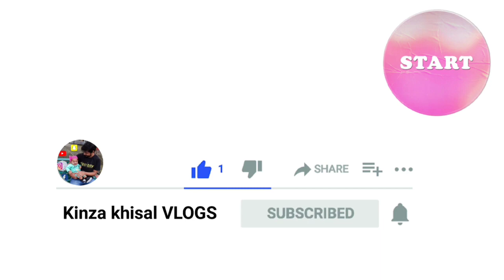WAY TO KERWA DAM 🔥 Bhopal ❤️ kinza khisal VLOGS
Hye,
Sobia khisal here!
This is my YouTube channel and
I created my channel on my daughter's name.
I hail from PAKISTAN 🇵🇰 but currently living in INDIA 🇮🇳

My daughter's name is Kinza khisal

So Guys Welcome To Our  BABY'S WORLD

Her cute and adorable videos will definitely fall you in love with her .. we love to share the beautiful moments of her life with all of you guys .. Kinza loves to explore new places that's why we're gonna upload our outdoor vlogs and sometimes home vlogs.

Kindly remember her in your precious prayers always ..

Love from Kinza khisal
My cute little Doll